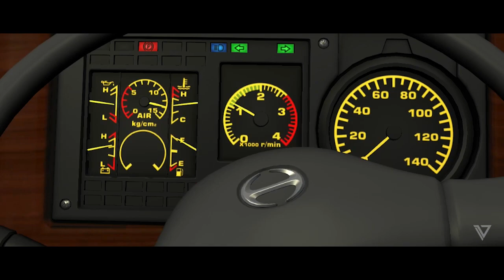Hiba Putra SR2 XHD Prime | Laksana - ETS2 Indonesia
Terimakasih sudah bersedia me - Klik video ini. Selamat Menikmati videonya,,

Welcome, dichannel ini akan diisi gameplay Euro Truck Simulator 2 yang akan dibuat se Real Mungkin supaya penonton bisa ikut masuk kedalam video,, Jadi buat yang suka dengan video seperti ini silahkan kalian like, share, dan juga subscribe channel ini supaya kalian selalu mendapatkan update video - video seru lainya..

Jika ada saran atau kritikan silahkan tuliskan di kolom komentar. Semoga video ini dapat menghibur Kalian semua.

Ini adalah Game Euro Truck Simulator 2 Mod Indonesia (Game Khusus PC & Laptop)!!!

Mod List

🎮 Game

🚚 Mod Bus

- Bus EP4 M. Husni ($)

🔧 ACC

🎶 Sound Bus

- Sound Hino Include

🌎Map

- Map Jabar v1.1 by Rizky (f)

🚗 Traffic

- Rindray Mas Yuli Indrayana + ADRmods by Mas Yusril Adrian ($+$)

🎨 Livery Traffic

- LIVERY TRAFFIC TRANS JAWA BY Alex Wahyudi ($) Gift Riyanto Ayah Afifa

🌤️ Graphic

- Early Autumn v6.0

Request by Abung Junaidi